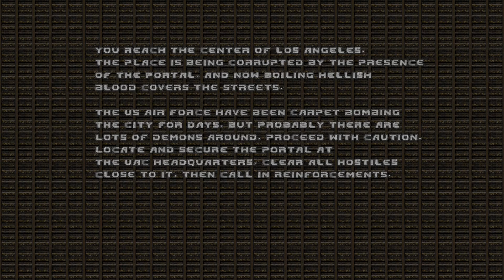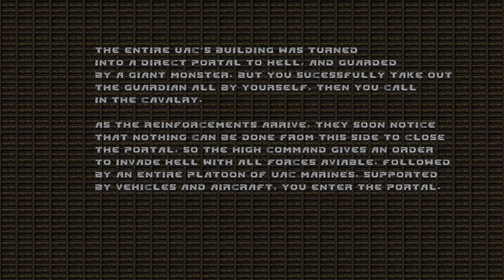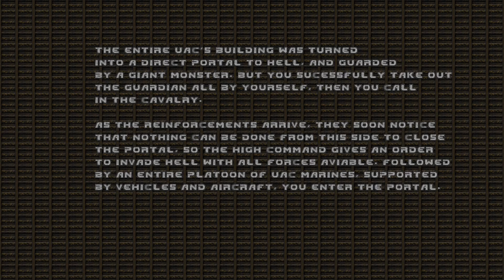BRUTAL DOOM v21 Extermination Day Starter Pack #4 [100% SECRETS]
Brutal Doom v21 is finally here, after almost 2 years since last Brutal Doom v20b official release (yes, it was when Starter Pack was released back in the New Year's Eve of 2016!). This update is really huge and you won't be disappointed because there are tons of multiple features, changes and additions that make this release a milestone.

In this video I've decided to download some skins replacements. The changed skins are for the Carbine, Pump-action Shotty and the Machine Carbine. All needed links are in the description (as always). The way to enter the secret level is as before through activating a switch in a secret room with the skull key. The level is the first one from the Duke Nukem 3D, iconic place with the cinema and some secrets. As for the secrets, you might notice that the previous teleporter to the Wolfenstein level isn't functional. But it's still on the map, somehow you can't enter the area but it's still counted as a secret. The new secret level... the second level from the Duke Nukem 3D. It has less amount of secrets compared to the original level but still very fun and somehow short level. Once you end these secret levels, you are going back to the original campaign where you are in the known Underground Metro system. Guess what is interesting in this and next few levels? They have absolutely no secrets, very rare.

00:00 - Dead Streets
26:04 - Secret Level 1
31:43 - Secret Level 2
37:50 - Final Destination
46:32 - Eye Of The Storm